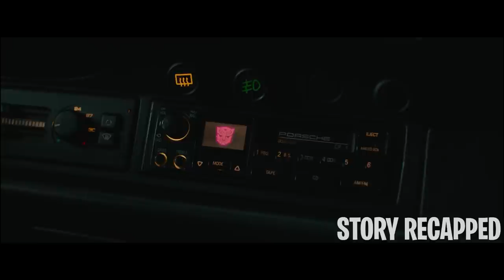Robotic Aliens Arrive On Earth But Also A Planet Eating God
Movie: Transformers:RiseOfTheBeasts 2023

A planet-eating god needs a key to open a portal to traverse through the universe. When his henchmen find it on Earth, a group of stranded aliens must decide whether to destroy the key to save the planet or use it to go home. With the universe's fate on their shoulders, the team's clashing priorities may lead to their doom.